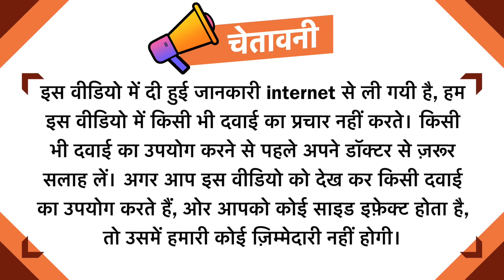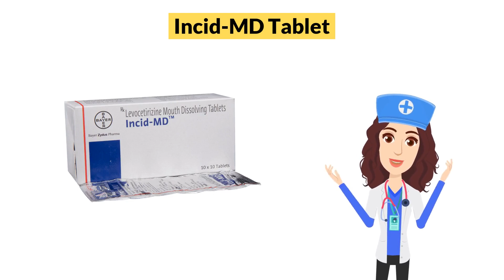Incid-MD Tablet Uses in Hindi | Side Effects | Dose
Incid-MD Tablet Uses in Hindi | Side Effects | Dosage